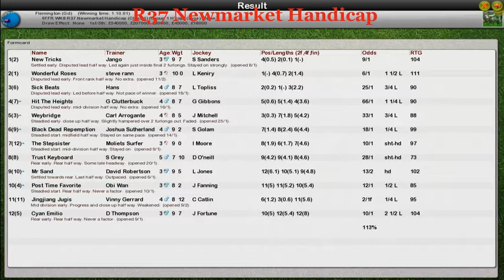FR WK7 R37 Newmarket Handicap